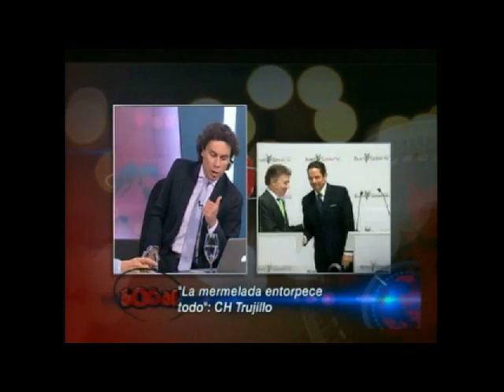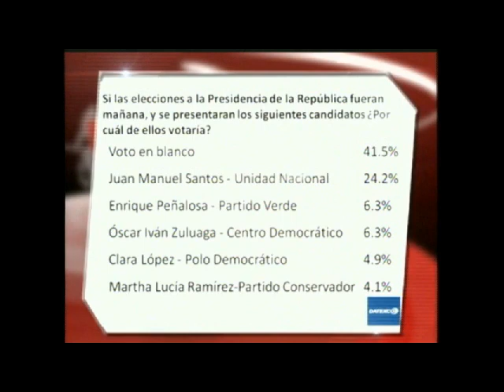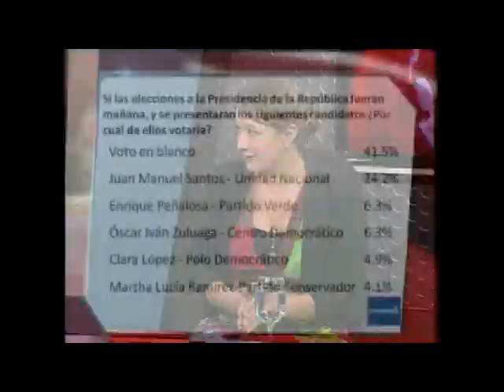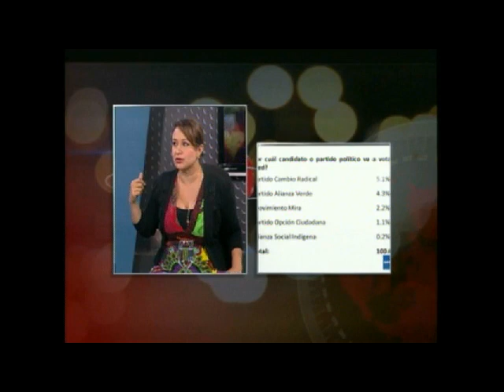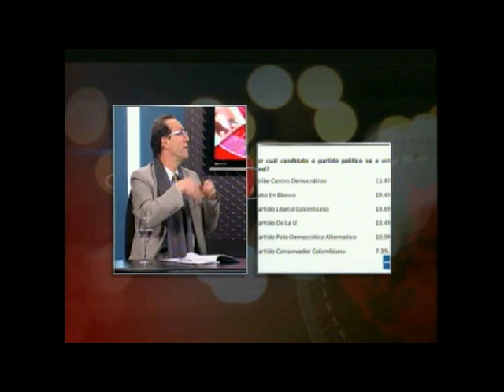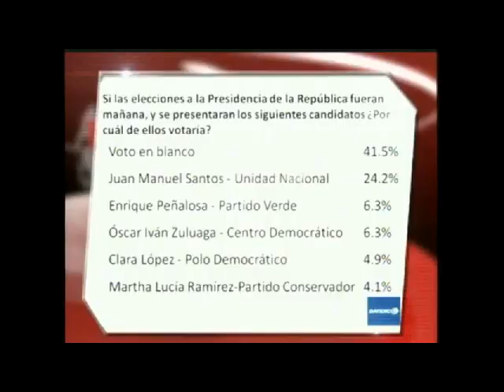Entrevista Carlos Trujilo Holmes, El voto en blanco porcentaje para alto en las elecciones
Carlos Trujillo Holmes- Formula Vicepresidencial de Oscar  Ivan Zuluaga, Tatiana Cabello, Candidata a la Cámara-Centro Democratico, Angelica Lozano, Candidata a la Cámara- Alianza Verde, Jaime Araújo, Abogado-ex presidente Corte Constitucional, Oscar Ortiz, Abogado - exzar anticorrupción.